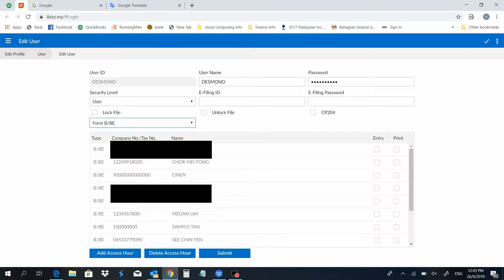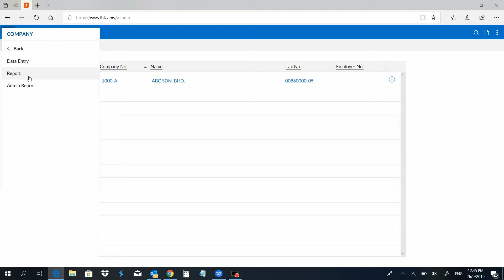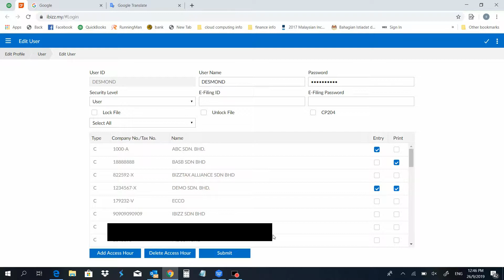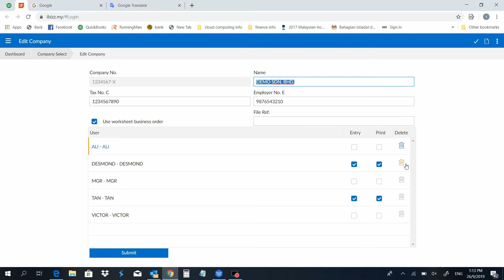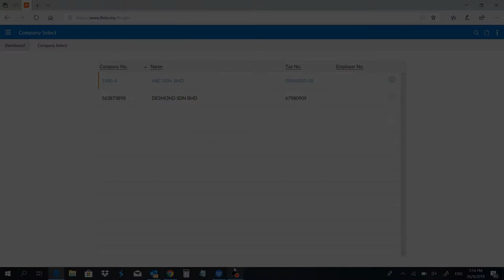1.3 -- Setting of User Access Control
iBiZZtax eTutorial Series:-
Setting of User Access Control